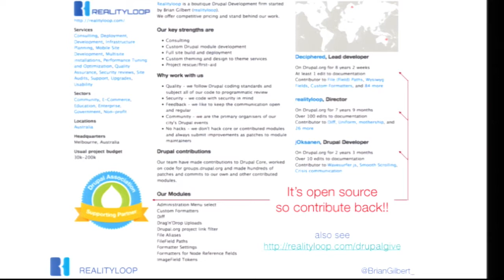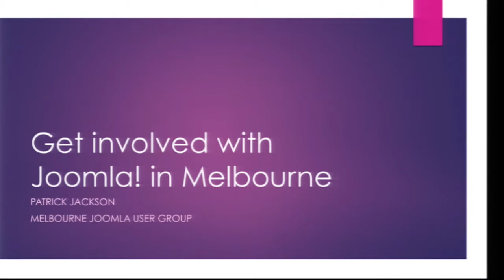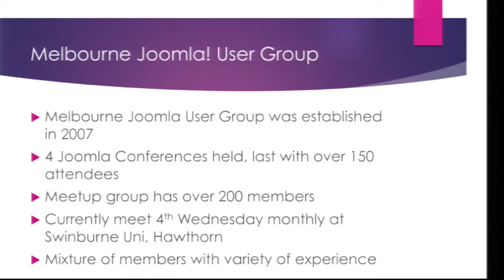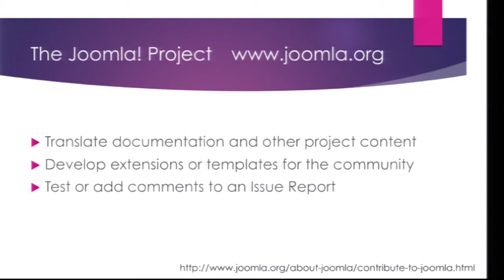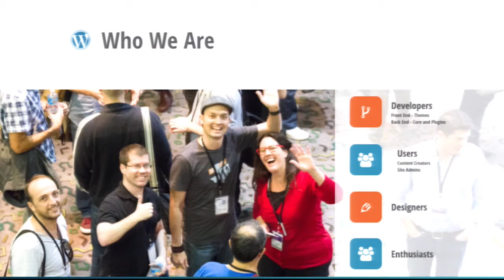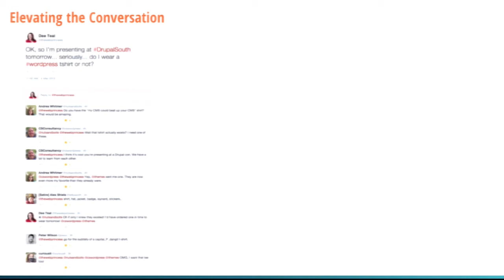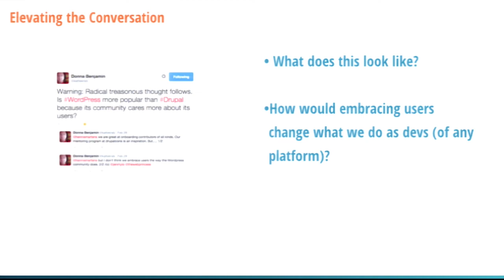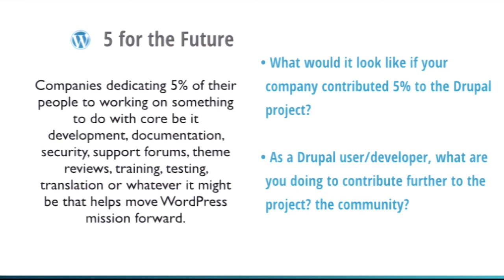No CMS is an Island, Entire of Itself; What open source communities can teach each other by Dee Teal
Dee Teals presentation at DrupalSouth 2015 in Melbourne